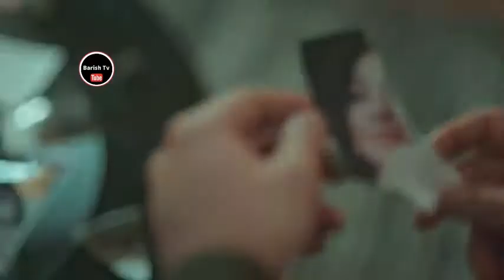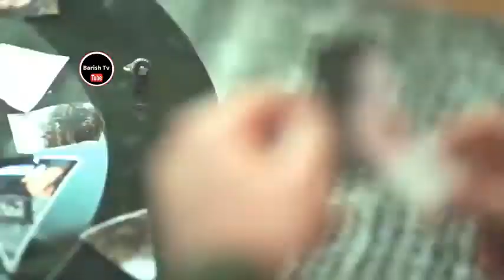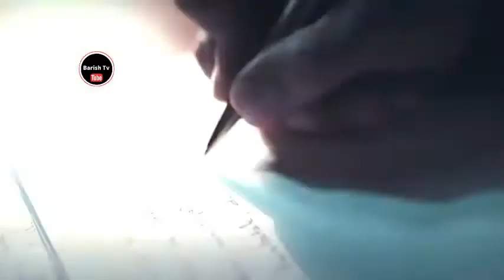Mehrab & Meraj Nashud Bayni mo New Klip 2020 (MEHRAB IRAN RAP)